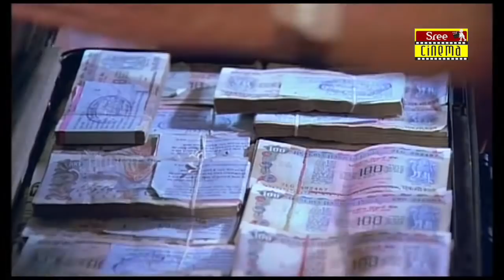August 1 | Movie Scene 14 | Sibi Malayil | Mammootty | Sukumaran | Urvashi | Captain Raju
August 1 is a 1988 Malayalam film directed by Sibi Malayil, written by S. N. Swamy, and starring Mammootty, Sukumaran, Captain Raju and Urvashi. The film was produced and distributed by M. Mani under the banner of Sunitha Productions. August 1 is loosely based on the 1971 British novel The Day of the Jackal by Frederick Forsyth.